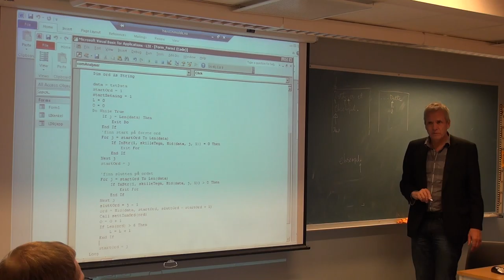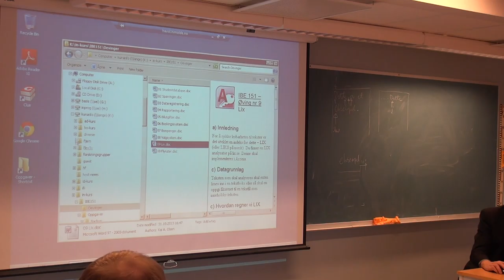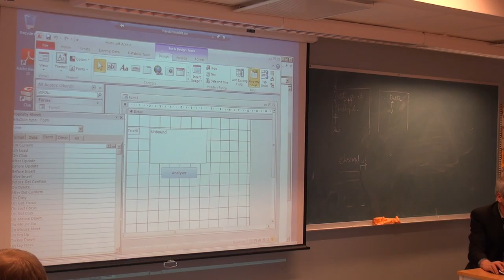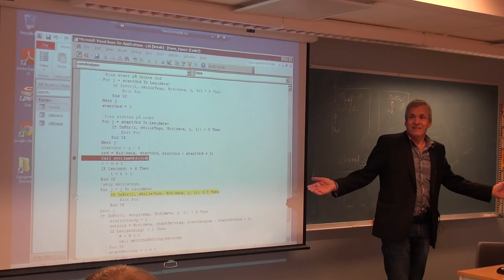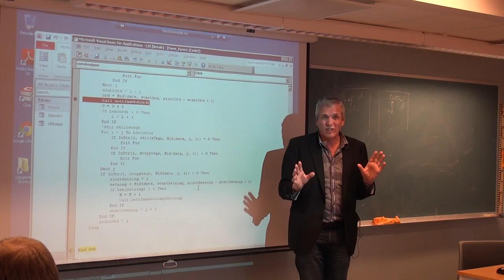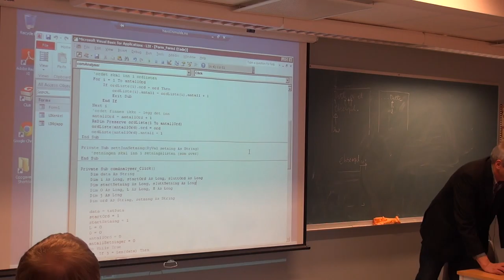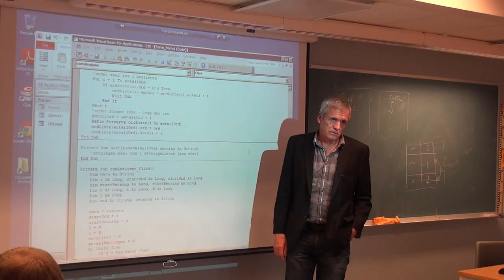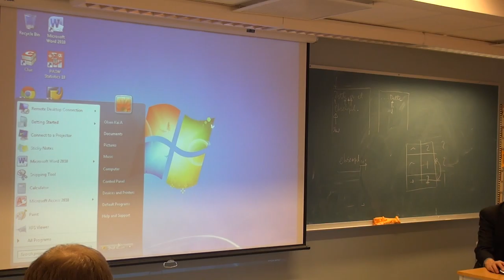153 Forelesning IBE151, (14. nov. 2013)